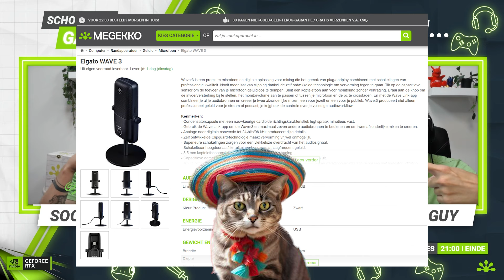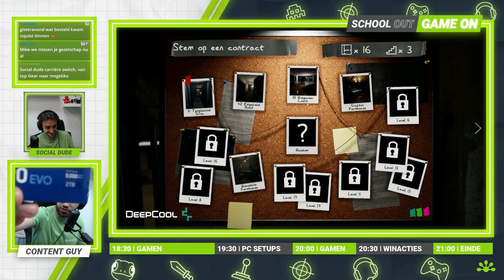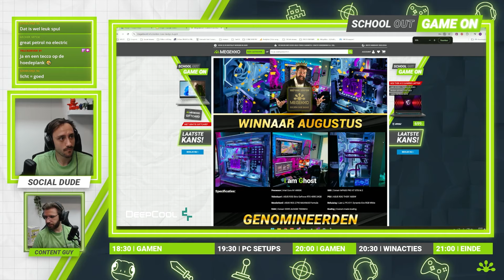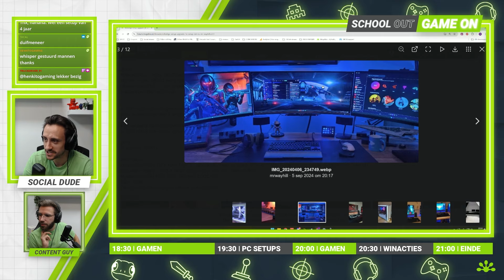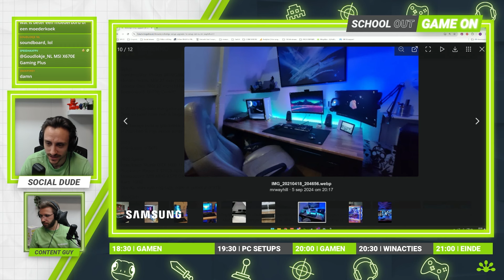MEGEKKO SPEELT: PHASMOPHOBIA (Highlights!)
Tijdens deze stream speelde Social Dude en Conteny Guy samen het griezel spel, Phasmophobia! Naast het gamen hebben ze natuurlijk ook week DIKKE prijzen weggegeven van Samsung, Seagate en DeepCool!

Wil jij hier de volgende keer ook bij zijn? Volg ons op Twitch en check de planning op

𝗩𝗢𝗟𝗚 𝗝𝗜𝗝 𝗢𝗡𝗦 𝗔𝗟 𝗢𝗣 𝗦𝗢𝗖𝗜𝗔𝗟 𝗠𝗘𝗗𝗜𝗔?

𝗢𝗩𝗘𝗥 𝗠𝗘𝗚𝗘𝗞𝗞𝗢
Jij hebt er duidelijk verstand van!

Dat is niet zomaar een slogan, want Megekko is er voor iedereen die precies weet wat hij of zij zoekt. En ja, we zijn een beetje eigenzinnig. Bij Megekko kom je omdat je weet wat je nodig hebt en weet hoe je alles aansluit en installeert.